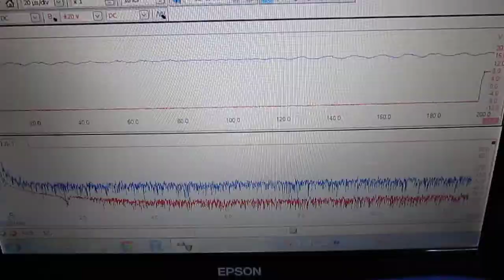メガヘルツの超音波発振制御プローブ Ultrasonic probe technology